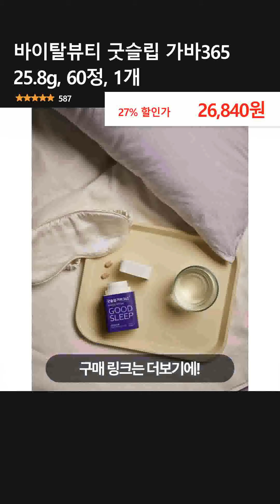바이탈뷰티 굿슬립 가바365 25.8g, 60정, 1개